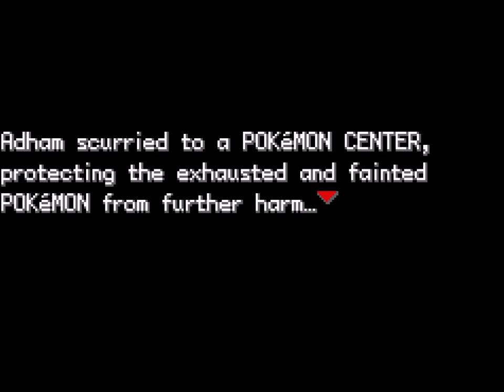🎮 Dark Magician Evolves !! 🤯 & Turbo Duel against Yusei Fudo !! 🤩🏍💫🧙‍♂️🐉🎴✨ Yu-Gi-Oh POKeDUEL Part 19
Yu-Gi-Oh POKeDUEL is a Pokemon Fire Red GBA rom hack that replaces all the regular pokemon and gym leaders with iconic Yu-Gi-Oh monsters and characters primarily from the original anime. There are also many Yu-Gi-Oh characters throughout the region ready to challenge you in a duel! NPC's throughout the region will also make enjoyable references to the Yu-Gi-Oh anime and trading card game. There are currently around 361 monsters in patch 4.0.5 , with plenty more to come in future iterations :)

To find out more info about the game such as monster stats, gym leaders, where to find monsters etc, go to the wikia go to the wikia

0:00 Taking Michelle's advice
14:31 We Finally make the Trade !
28:50 Will that be our next Trade ?
29:25 Dueling on Motorcycles against Yusei Fudo !